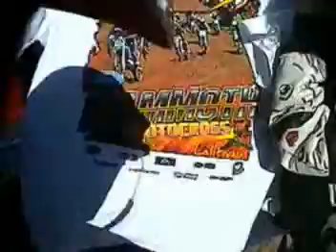2005 Mammoth Motocross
Helmet cam video of me racing the 2005 Mammoth Mountain Amature Motocross Race, California